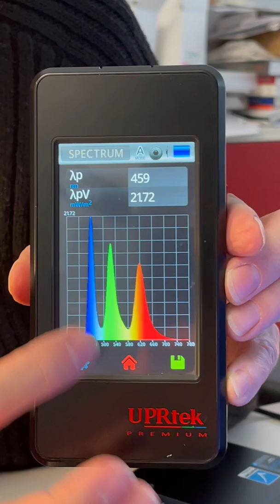Nové ASUS OLED displeje 💻 Jaké je spektrum? 💡 Modrá mimo blue-light hazard / harmful blue light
Nové ASUS OLED displeje 💻 Dnes Vám chci ukázat novou technologii ASUS @asusczsk OLED displejů, kde je modrý pík posunutý za blue-light hazard oblast (415-455 nm) a to do 460 nm :-)

🌐 Na YouTube najdete také mou přednášku z ASUS Media Day na kanálu ASUS :-) w

➡️ Musím zdůraznit, že je to placená spolupráce, ale peníze nedostanu já, ale naše nezisková nadace, díky které budeme zdarma instalovat prokognitivní osvětlení Spectrasol.cz do škol - a vy budete hlasovat :-) Více info ve videu.

🌐 Připomínám, že ASUS má skvělý web kde najdete více informací o technologii těchto nových OLED displejů ;-)

Děkuji celému týmu ASUS @asusczsk a Juliánovi @trhal_ten_len :-)